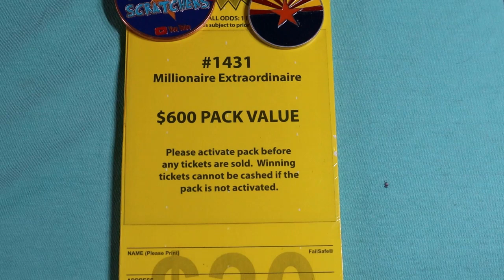💥FULL BOOK OF NEW $30'S STARTING ON 12/6💥😎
Full book of $30 MILLIONAIRE EXTRAORDINAIRE STARTS ON DECEMBER 6TH. THREE PART VIDEOS, 6TH, 7TH AND 8TH.